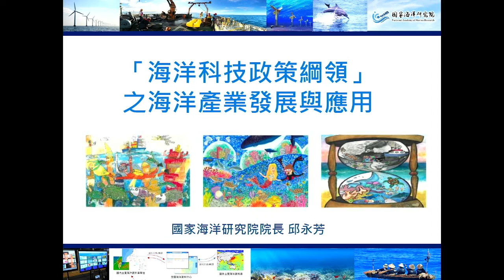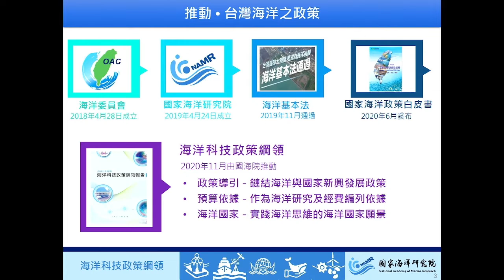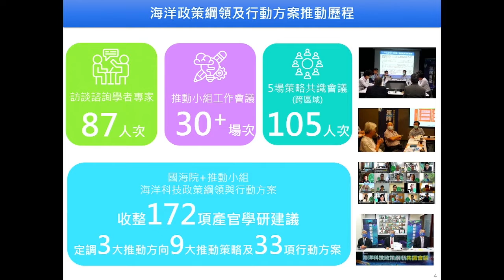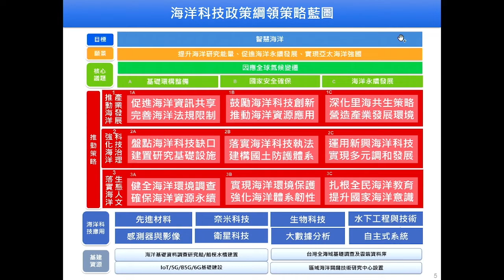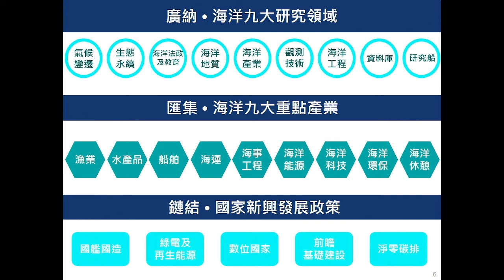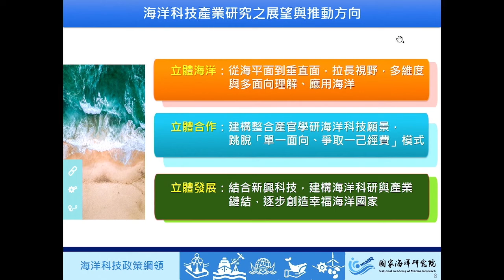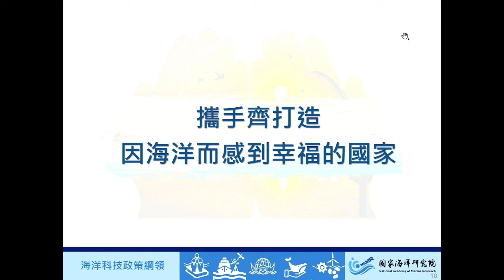引言「海洋科技政策綱領」之海洋產業發展與應用 邱永芳院長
2021臺灣海洋聯盟大會-海洋產業組演講

講者:邱永芳院長
主持人:林根煌主任
題目:引言「海洋科技政策綱領」之海洋產業發展與應用